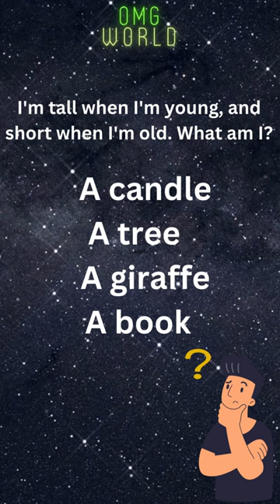DIVE IN TO THE WORLD OF RIDELES AND PUZZLES🧐🧐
Unravel the mystery behind riddles and puzzles in this comprehensive guide. From the origins of these mind-teasers to the psychology behind solving them, this exploration covers various types of riddles, puzzle-solving strategies, and their impact on cognitive development. Join us on a fascinating journey delving into the intricate world of riddles and puzzles, designed to entertain, challenge, and enhance your problem-solving skills. Whether you're a novice or an aficionado, this insightful dive into these enigmatic games promises to leave you both intrigued and enlightened.